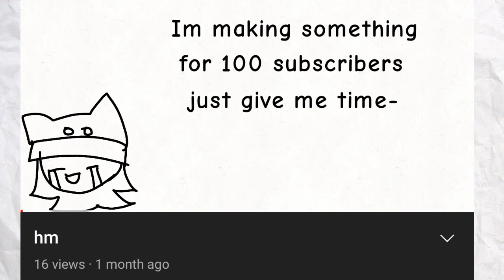Can't the future just wait? (vent post)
why cant the future just wait?!